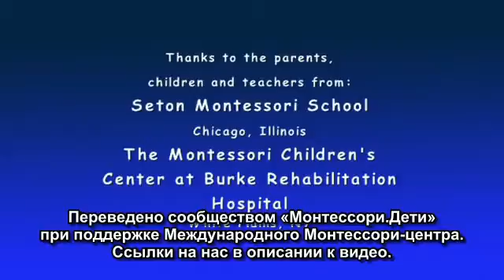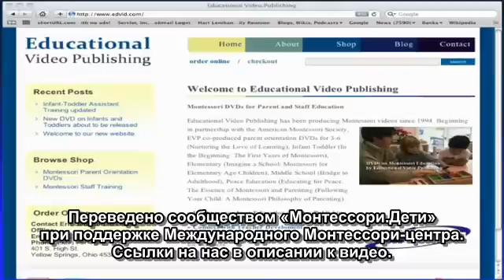Нейрофизиология детского разума: Сензитивный период развития движения (2015)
Получите 8 уроков о том, как развивать ребёнка до трёх лет дома

Как помочь малышу развить двигательные навыки? Не мешать ему развиваться! Передвигаясь самостоятельно, ребёнок познаёт мир и взаимодействует с ним, задействовав все каналы восприятия. И задача взрослого – предоставить ребёнку максимум возможностей для движения. О сензитивном периоде в развитии движения и о том, как дети учатся двигаться в Монтессори-среде, вы узнаете из этого видео.

00:37 – Организация спального места
01:08 – Развитие зрения
01:55 – Руки – инструмент осязания
02:10 – Кормление